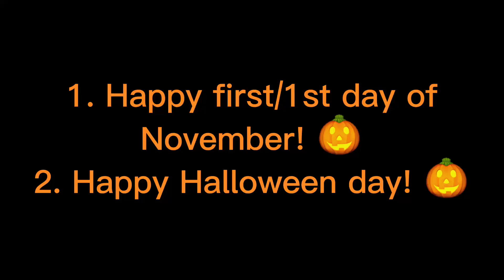Message to everyone (2 things to say)